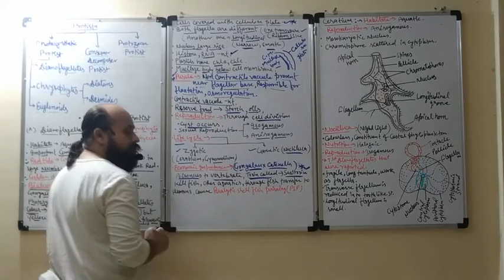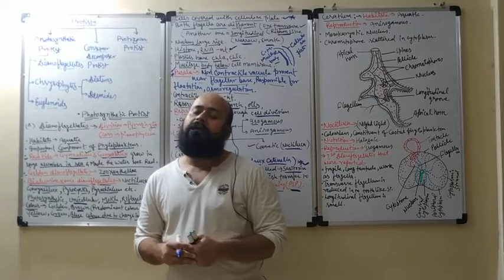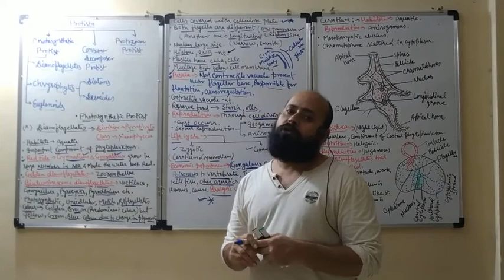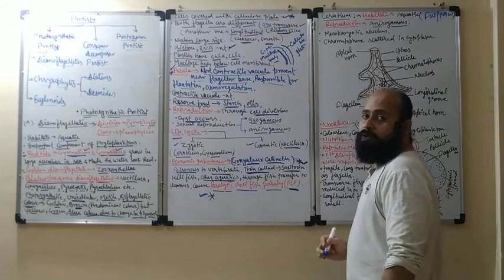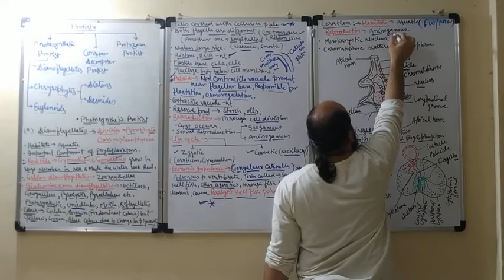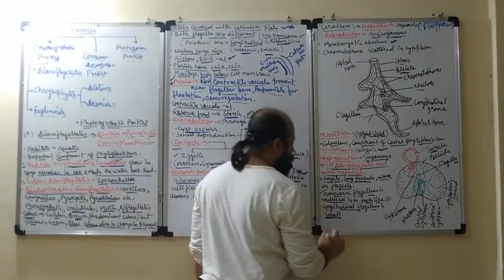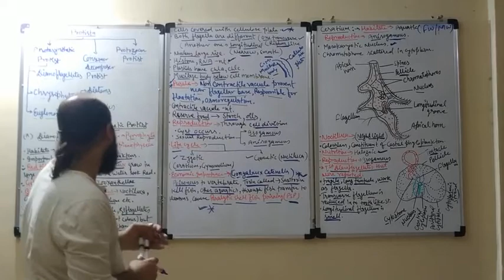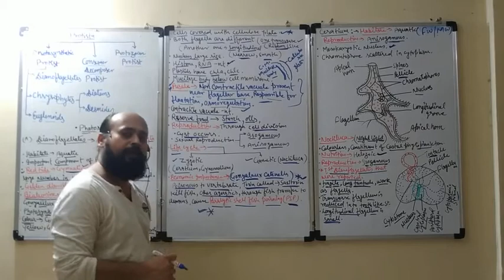Kingdom Protista lecture part 4 (by - Dev sir )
Continuing lecture part 3